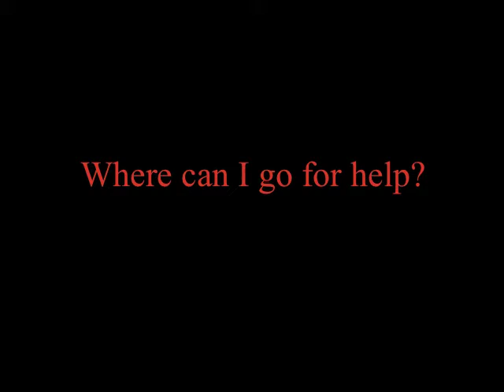Chicago Talk Show Host- Marcus Jones EVERYONE HAS A STORY (PROMO)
Chicago Talk Show Host Marcus Jones of EVERYONE HAS A STORY (promo)